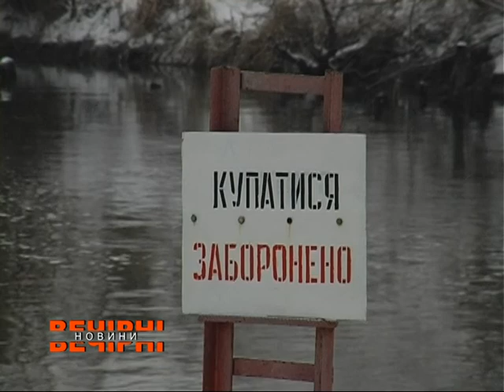На річці Уди масово гинуть качки